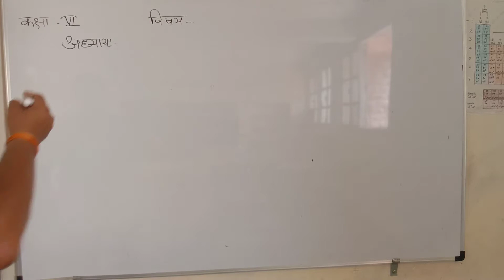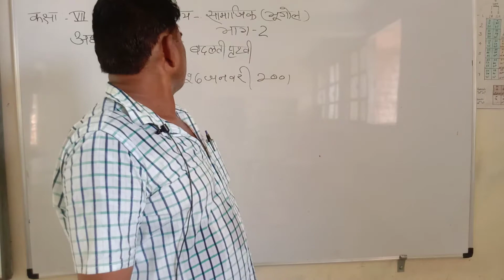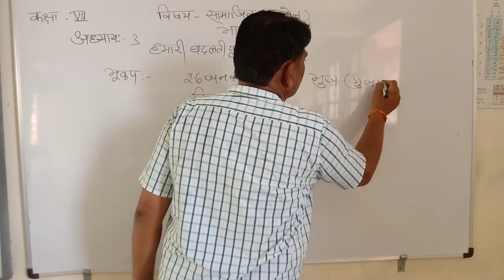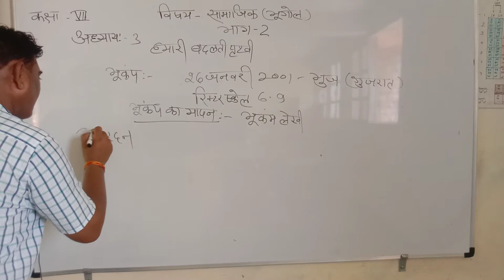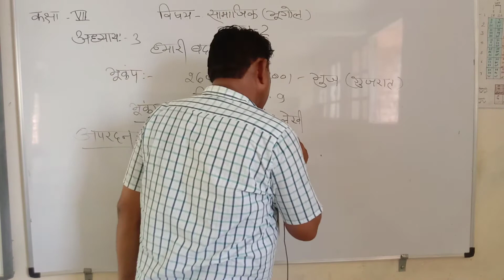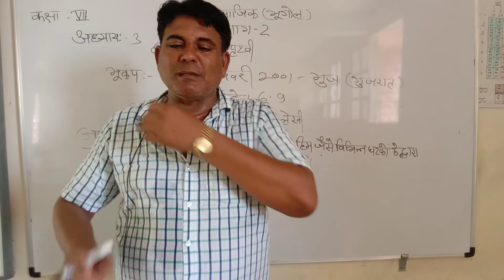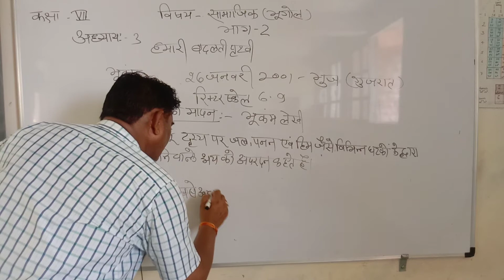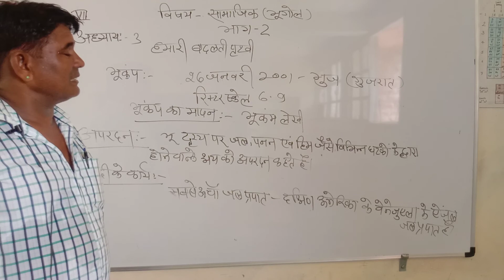class7sst24 7 21